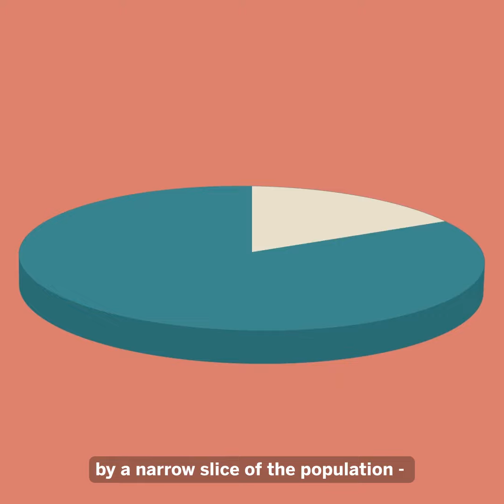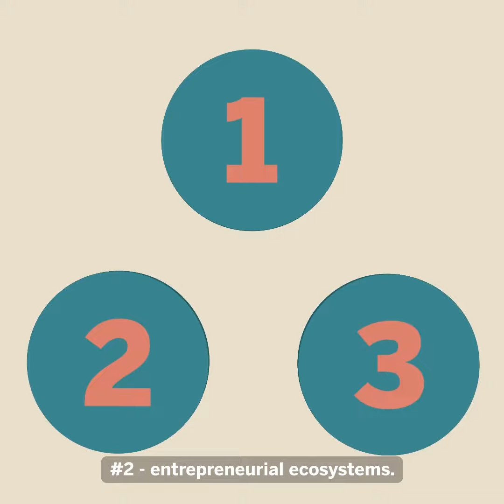Democratized Entrepreneurship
DPN has released three new policy kits, authored by Nourel-Hoda Eidy, on Democratizing Entrepreneurship — state policies to help make it easier for more Americans to launch startups, coops, and other ventures:

1. Access to Startup Capital: How states can democratize startup capital through state facilitation of various local investment funds, platforms, and programs
2. Entrepreneurship Infrastructure: How states can broaden access to startup know-how through public incubators, entrepreneurial campuses, startup competitions, and entrepreneurial leave programs
3. Startup Technology Diffusion: How states can democratize startup technology through Public Technology Centers, Innovation Voucher systems, and digital education support

As we have written about before, American entrepreneurship is currently dominated by a narrow slice of the American population—disproportionately men born into family wealth and embedded in wealthy social networks centered in coastal cities. As one commenter wrote in a Hacker News in 2017: "Entrepreneurship is like one of those carnival games where you throw darts or something. Middle class kids can afford one throw. Most miss. A few hit the target and get a small prize. A very few hit the center bullseye and get a bigger prize. Rags to riches! The American Dream lives on. Rich kids can afford many throws. If they want to, they can try over and over and over again until they hit something and feel good about themselves. Some keep going until they hit the center bullseye, then they give speeches or write blog posts about ‘meritocracy’ and the salutary effects of hard work. Poor kids aren’t visiting the carnival. They’re the ones working it."

Democracy is not just about participation in state power — it is also about participation in economic power. And a key pillar of economic democracy (alongside other important pillars, such as labor power, social entitlements, public goods, and public enterprise) is ensuring that it is not only the wealthy and well-connected who can realize their ideas as ventures in the economy. Fortunately, there exist public programs, policies, and institutions that states can implement to democratize startup capital, know-how, and technology — and, in doing so, help democratize entrepreneurship.